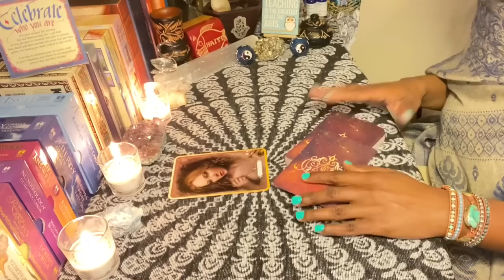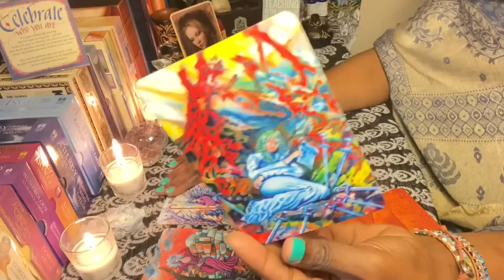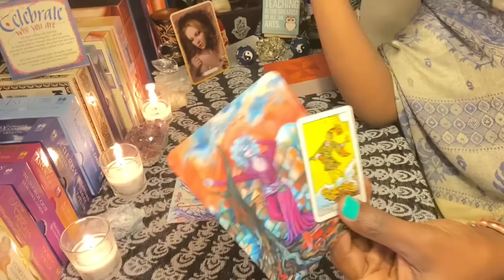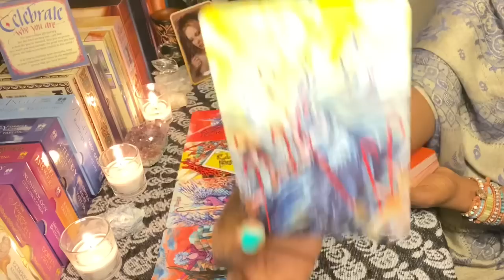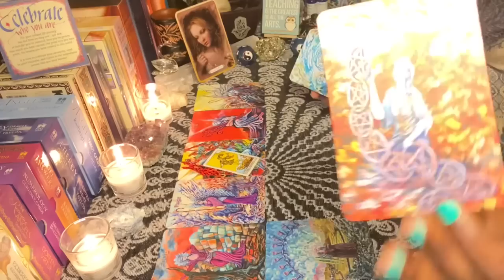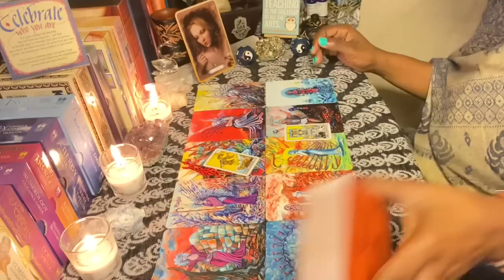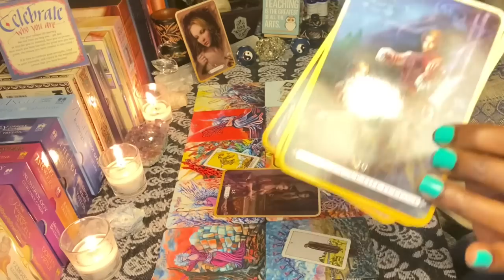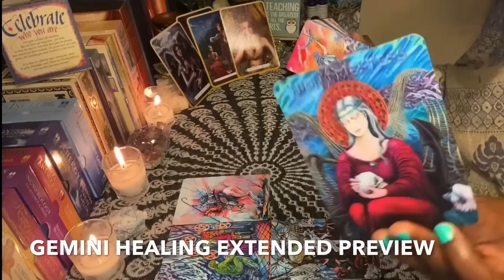GEMINI HEALING MESSAGE "Releasing The Sadness" | TIMELESS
Video length: 12:23
***NEW SERVICES AS OF OCTOBER 2020
1. YEARLY/MONTHLY/WEEKLY SPREAD
2. LIFE PATH SPREAD/READING
3. PAST-LIFE SOULMATE SPREAD
4. KARMIC LESSONS SPREAD
5. BIRTH CHART ANALYSIS

The Daily Guidance videos are available at no additional cost to all Patrons
DAILY GUIDANCE: New videos uploaded Monday - Friday